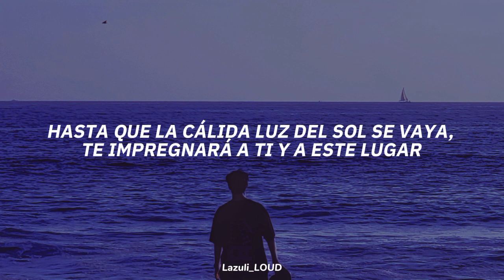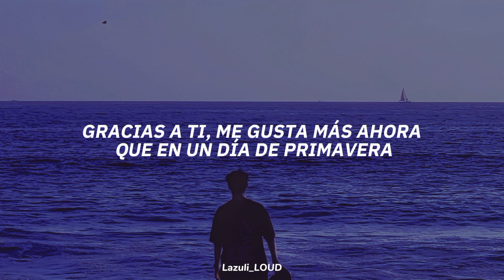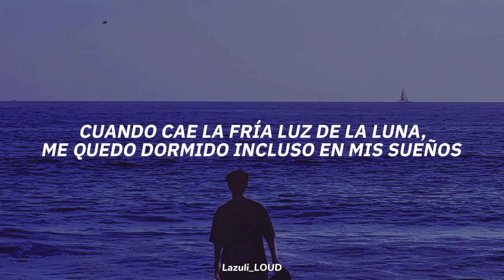TIOT (티아이오티) - SURFING [Traducida al español]